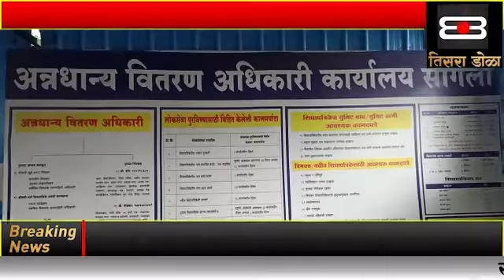जीवनज्योत कँसर रिलीप ट्रस्टची मदत मोलाची - रविंद्र उन्हाळे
कोरोनाच्या संकटकाळी जीवनज्योत कँसर रिलीप ट्रस्टने रेशन दुकानदारांना केलेली मदत मोलाची - रविंद्र उन्हाळे